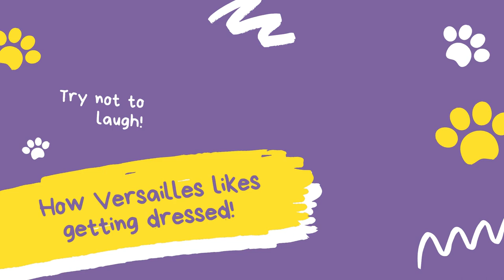My Dog likes to get dressed! Funny Dog Video!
How Versailles likes to get dressed! Cutest Puppy Video!